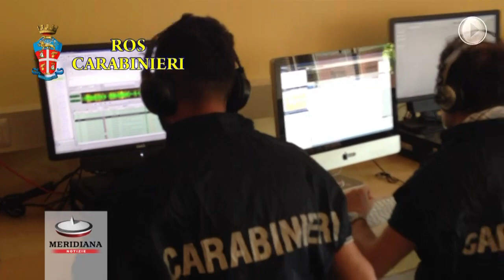Mafia Capitale 2, 44 arresti in tutta Italia. In manette Coratti, Gramazio, Tredicine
Secondo capitolo dell'inchiesta "Mondo di Mezzo" della procura di Roma e dei carabinieri del Ros: 44 gli arresti in corso di esecuzione in Sicilia, Lazio e Abruzzo per associazione per delinquere ed altri reati. Ventuno gli indagati a piede libero.